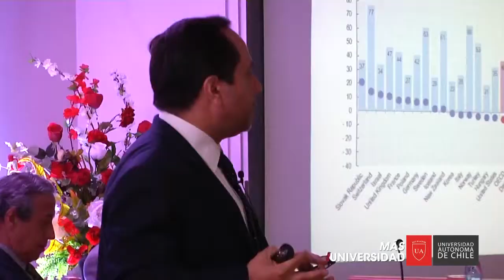Canal 2 - Ex contralor nacional Ramiro Mendoza, inauguro año académico